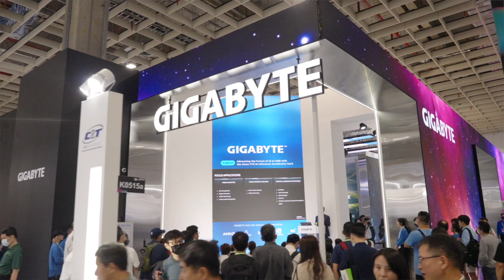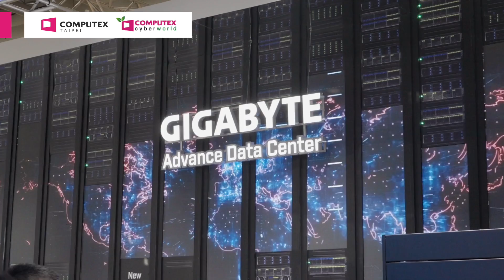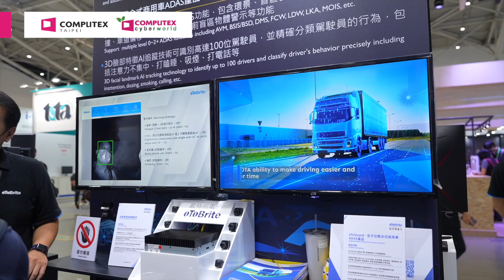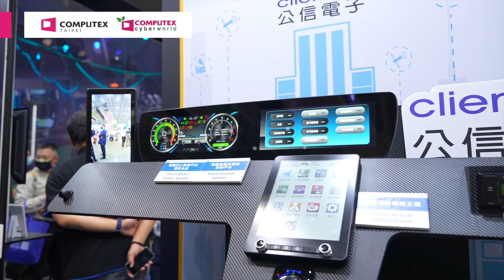COMPUTOUR 2023 - Checkout the latest products and solutions powered by High-Performance Computing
00:54 GIGABYTE TECHNOLOGY CO., LTD.
02:57 G.Skill International Enterprise Co., Ltd.
05:30 TADA Taiwan Automotive Tech Pavilion
07:27 Taiwan Smart Textiles Association
08:14 Taiwan Textile Research Institute
08:48 Makalot Industrial Co., Ltd.
09:52 Asiatic Fiber Corporation
10:25 AiQ Smart Clothing Inc